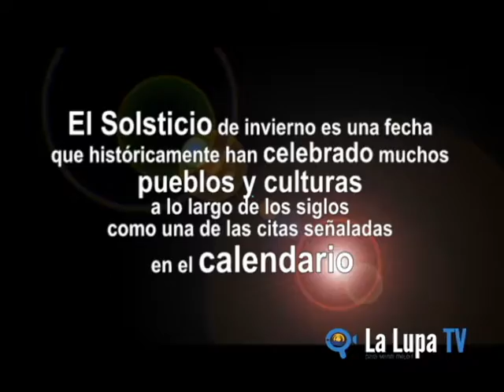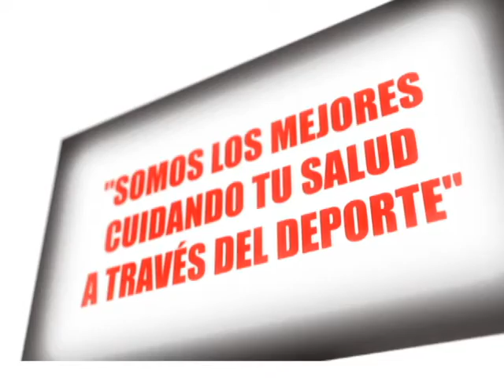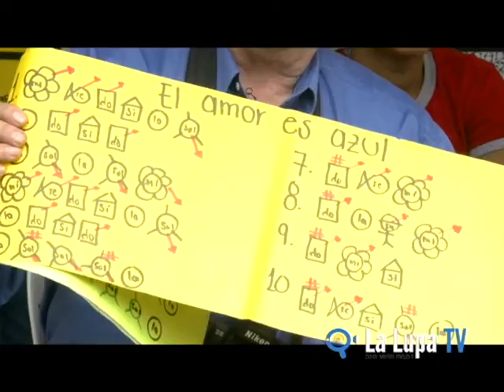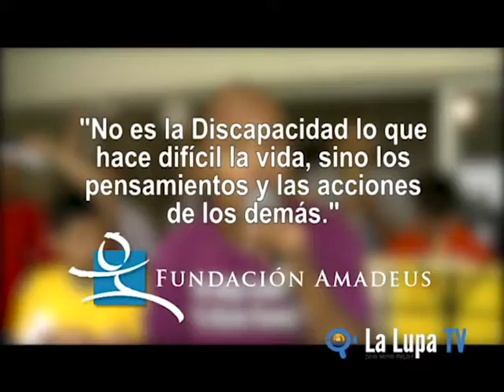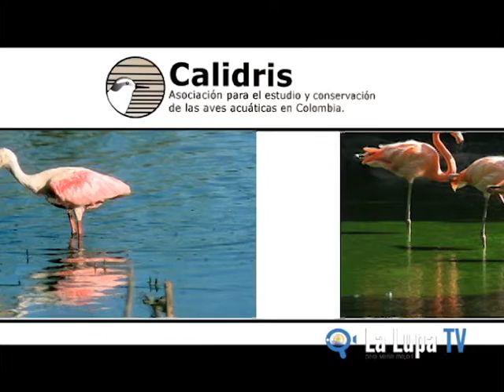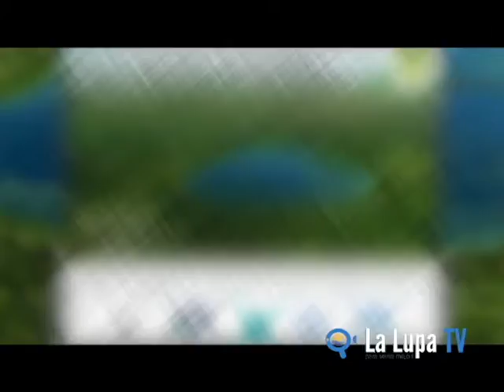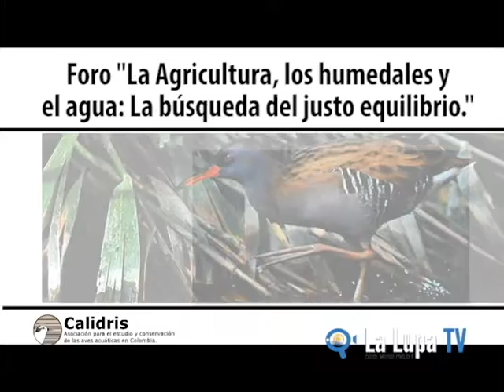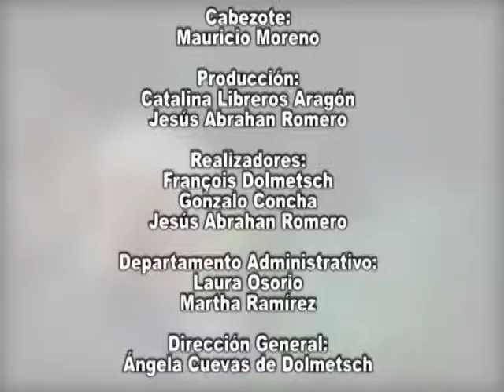Programa La Lupa Enero 30 ref Rancho Ati